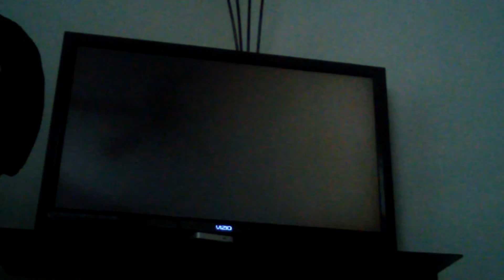Mariokart 8 part 2